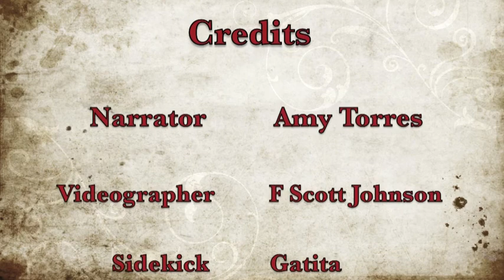Workbook Lesson 77 from A Course in Miracles with Amy Torres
Lesson 77: I am entitled to miracles.